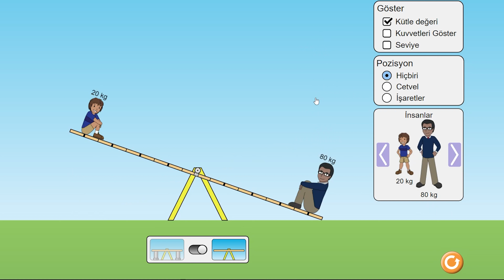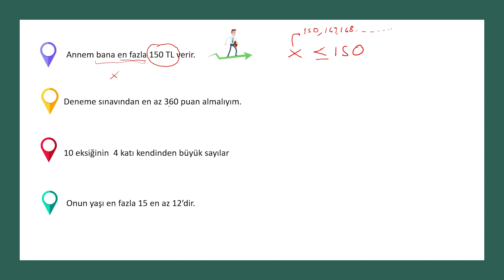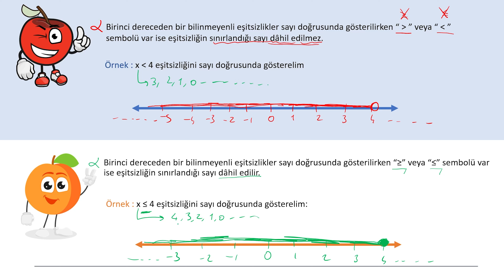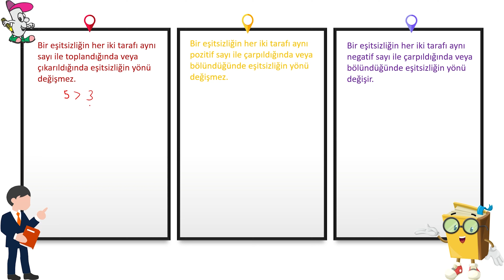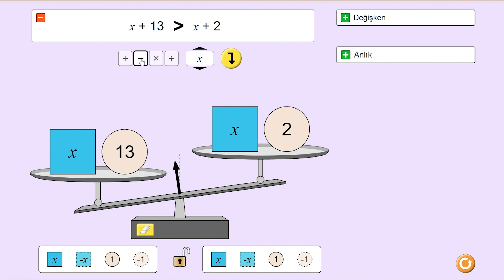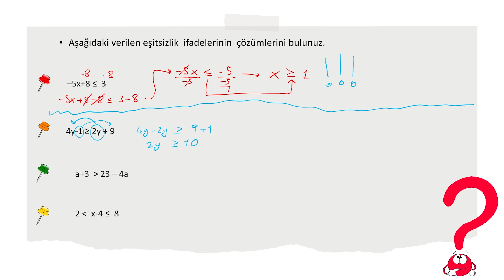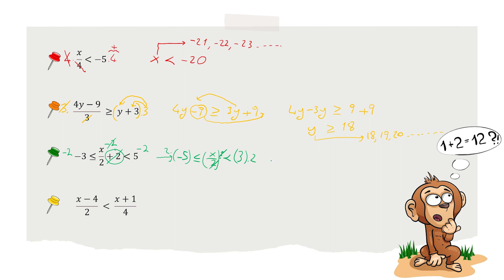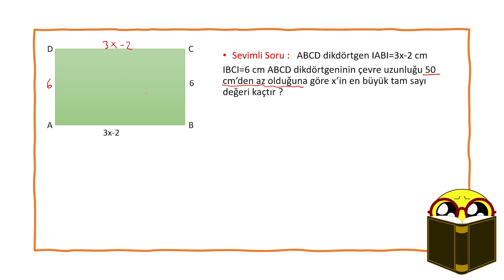EŞİTSİZLİKLER | 8. Sınıf Matematik Konu Anlatımı #2022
8. Sınıf Matematik LGS 2022’ye hazırlanan 2022tayfa öğrenciler için,  8. sınıf Eşitsizlikler konusunun Konu Anlatımı, Soru Çözümü ve Yeni Nesil Soru Çözümünü yapacağız.

Motivasyon, Rehberlik, Sınav, Ders Çalışma, Başarı, Pes Etmemek ile ilgili

Milli Eğitim Bakanlığı (MEB) tarafından yayınlanan son dakika önemli haberleri

8. Sınıf Matematik Konu Anlatımı ve Yeni Nesil Soru Çözümü

7. Sınıf Matematik Konu Anlatımı ve Yeni Nesil Soru Çözümü

6. Sınıf Matematik Konu Anlatımı ve Yeni Nesil Soru Çözümü

5. Sınıf Matematik Konu Anlatımı ve Yeni Nesil Soru Çözümü

Merhaba Sevimli Matematik kanalına hoşgeldiniz.
Sene boyunca; bilinen tüm eğitim anlayışının ötesinde eğlenceli içeriklerimiz ve animasyonlarımızla; 5.sınıf, 6.sınıf, 7.sınıf, 8.sınıf ve LGS ’ye hazırlanan öğrencilerimiz için canlı yayınlar, motivasyon videoları, konu anlatım videoları , soru çözüm videoları ve yeni nesil soru çözüm videolarıyla sevimlimatematik hep yanında.